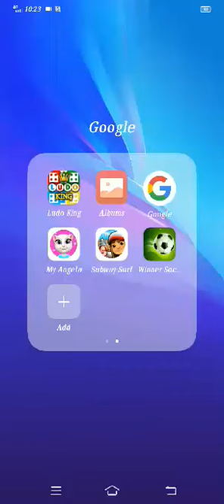playing Sub Way Suffers